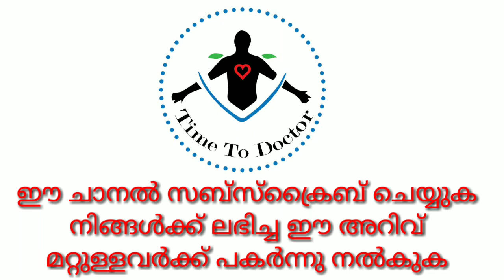Time To Doctor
നിങ്ങളുടെ തലമുടി കൊഴിയുന്നുണ്ടോ.? നിങ്ങളുടെ തലയിൽ ആരോഗ്യ പ്രശ്നങ്ങൾ ഉണ്ടോ.?